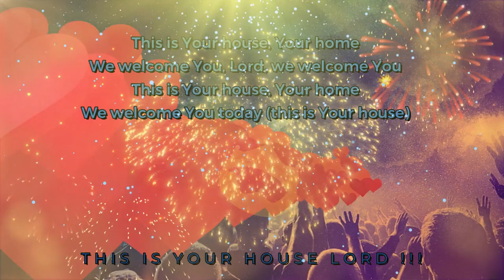HOLY SPIRIT You are Welcome here 😍.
THIS IS YOUR HOUSE OH LORD 🙌 !!!